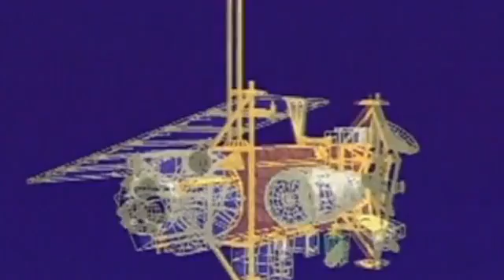NASA UARS Satellite Reentry -.FLV